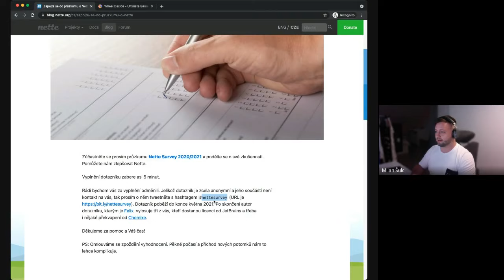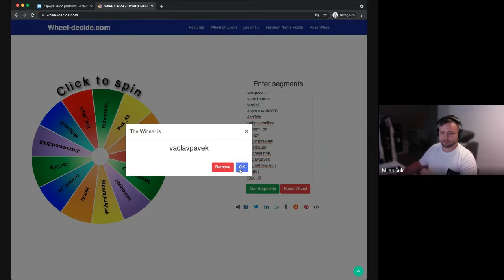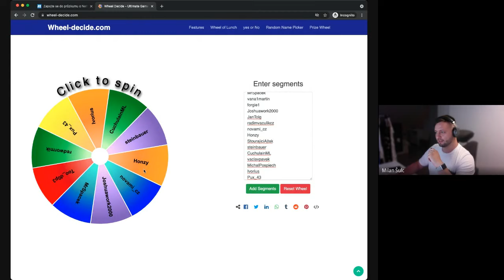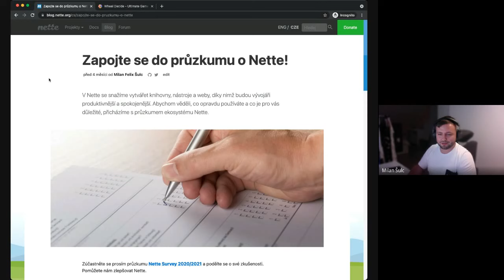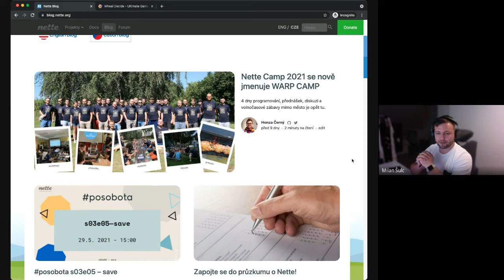Nette Survey 2020/2021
Vyhodnocení a vyhlášení výherců Nette Survey.